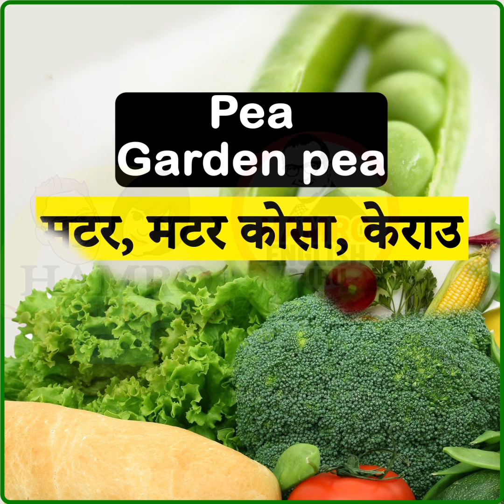Nepali to English vegetable names अंग्रेजी सिकौं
This spoken English video for Nepali learners is about important English names of vegetables with their Nepali meanings.
Bam shoot
कर्कलो
Cilantro
तामा
Cocoyam
धनियाँ
Cucumber
निउरो*निहुरो
Fiddlehead
पाटे घिरौला
Ridge gourd
पिँडालु
Taro leaf
काँक्रो